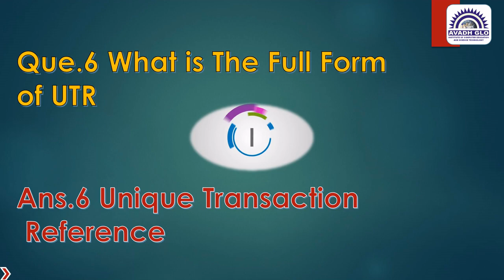CCC Top 10 Most Important Full Form Part 6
Your Query :
ccc newsyllabus 2023
ccc course
computer shortcutkey
ccc computer course in hindi
ccc exam ccc exam video